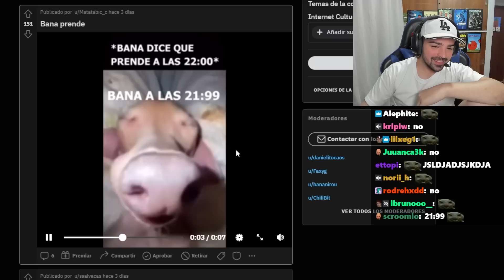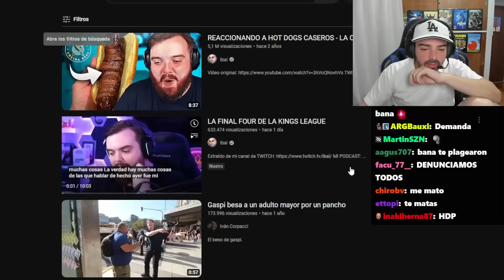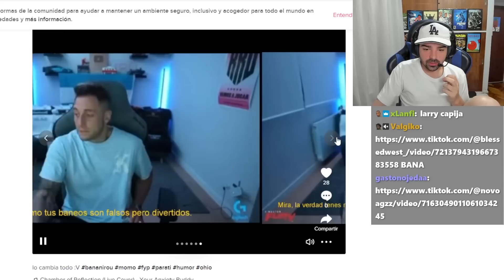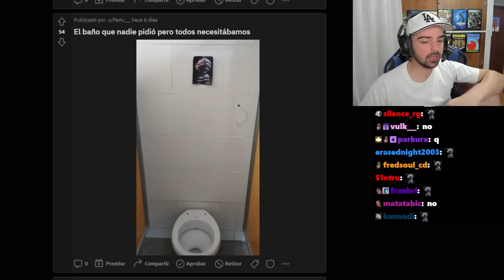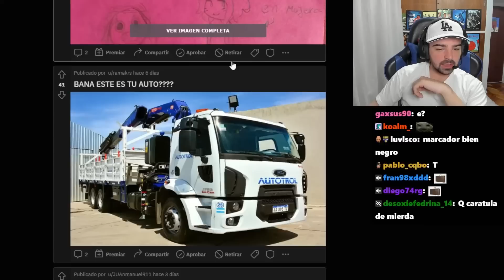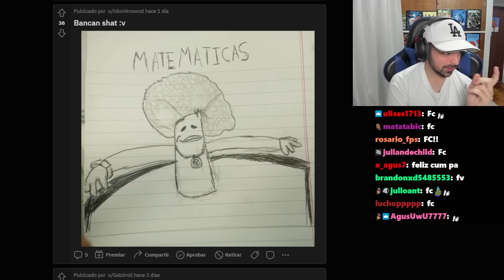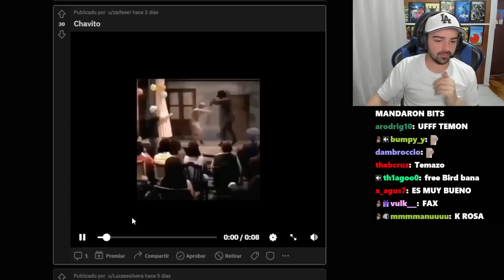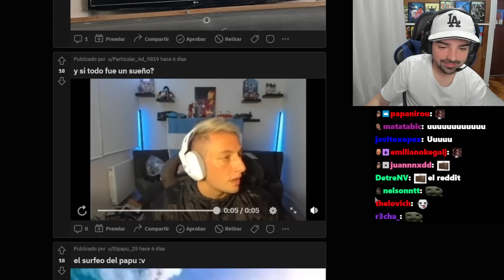la verdad de "LA TIPICA"